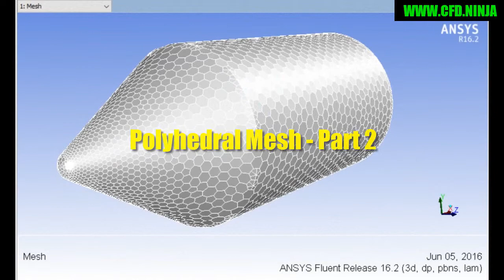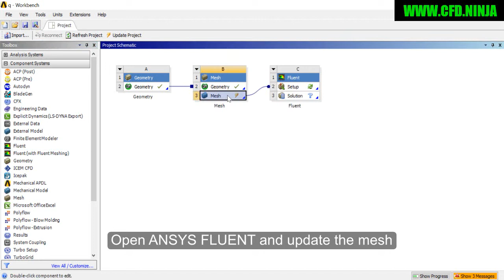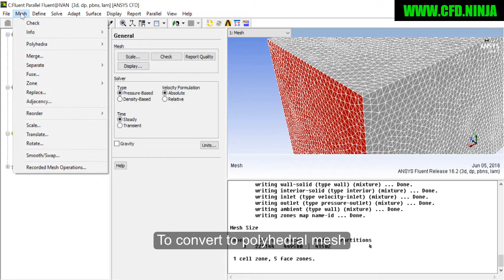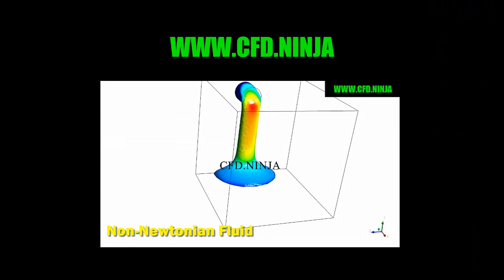✅ ANSYS FLUENT - Polyhedral Mesh - Part 2/2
ANSYS